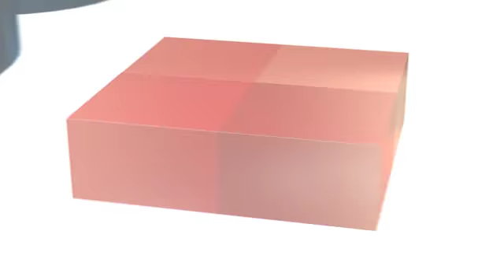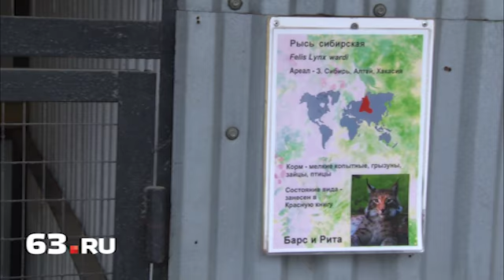Самарский зоопарк приобрел рысей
Большие кошки прибыли в Самару из Якутии еще в ноябре. Целый месяц рыси находились на карантине. Зиму они проведут в закрытом питомнике, а уже весной их переведут в открытые вольеры и покажут посетителям.
Подробности в видеосюжете.